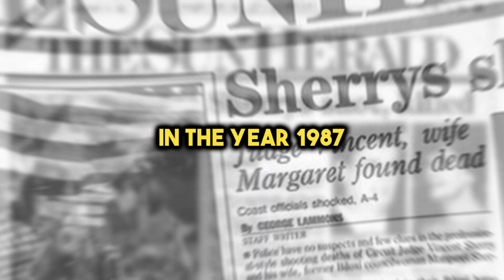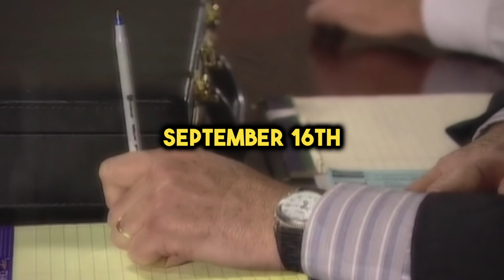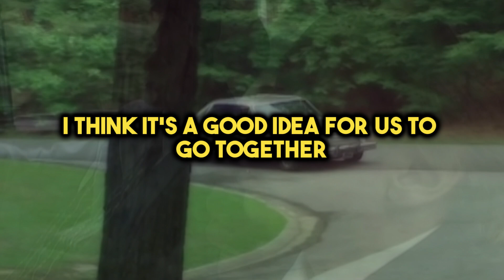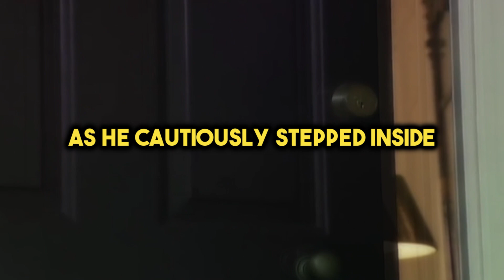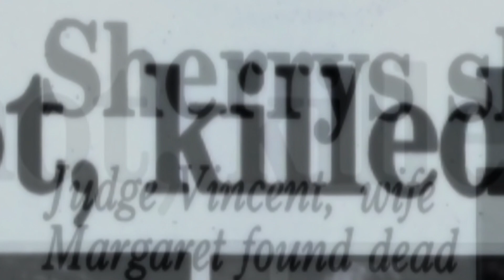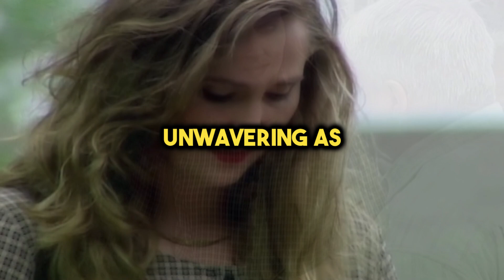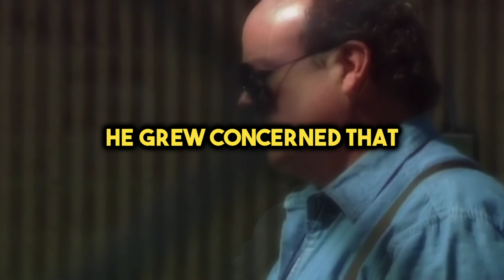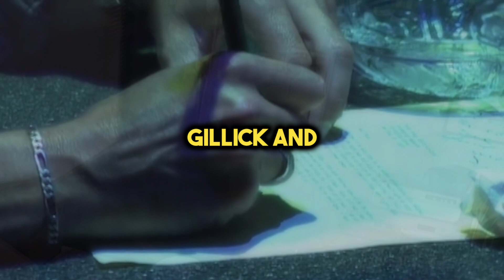The DIXIE MAFIA Dark Secret: The FBI's Decade-Long Quest for Justice!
🔥 Unmasking a Decade-Long Mystery: The Sherry Murders Unveiled 🕵️‍♂️

In this gripping true crime story, we delve deep into the Sherry Murders, an unsolved mystery that haunted Biloxi, Mississippi, for over a decade. 🕵️‍♂️ Join us as we unravel the conspiracy, corruption, and shocking secrets behind the murders of Judge Vincent Sherry and his wife, Margaret.

Discover how a cunning plot originated in Angola Prison's Lonely Heart scam, eventually leading to this heinous crime. 🚀

Learn about the relentless pursuit of justice by FBI Special Agent Keith Bell, the accomplice-turned-informant, and the complex web of criminal connections that tied this case together. 🕵️‍♂️💼

Don't miss the dramatic climax as the key conspirators are finally held accountable for their actions, and find out how Biloxi's landscape changed forever. 🎰

Join us on this journey of intrigue and suspense as we uncover the Sherry Murders' shocking twists and turns. 🔍🔓